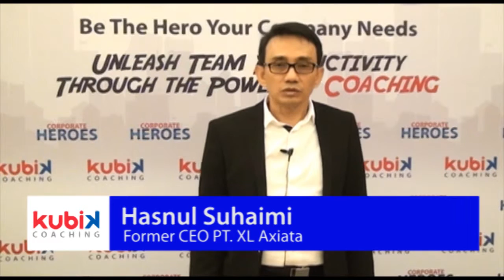Testimoni Corporate Heroes oleh Hasnul Suhaimi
Hasnul Suhaimi
Former CEO
PT. XL Axiata